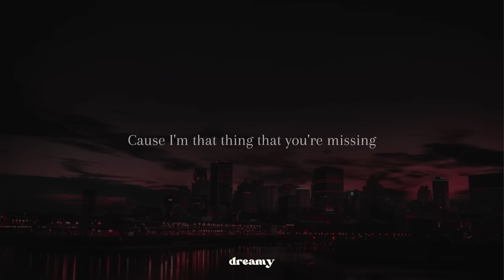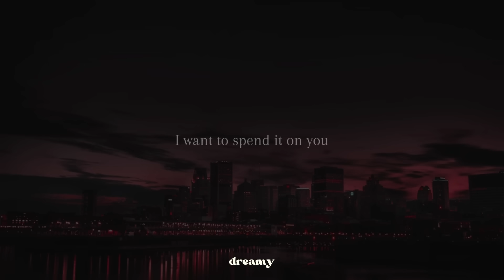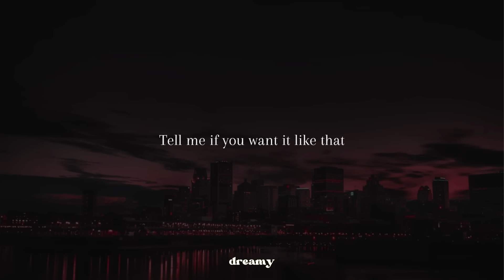sunkis - Top Tier (lyrics)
sunkis - Top Tier (lyric video)

© Copyright : We do not own or claim the audio material in this video.
Strictly for promotional and previewing purposes to help support & provide exposure for music creators to create more!